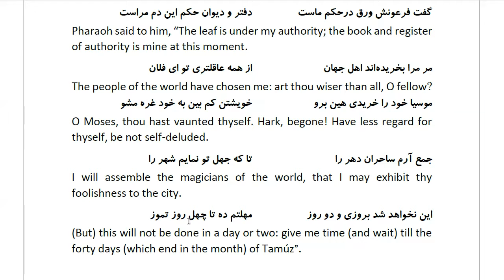Masnawi Rumi: In Farsi with English Translation: Part 329: The reply of Pharaoh to Moses